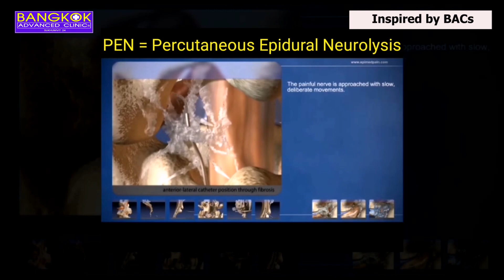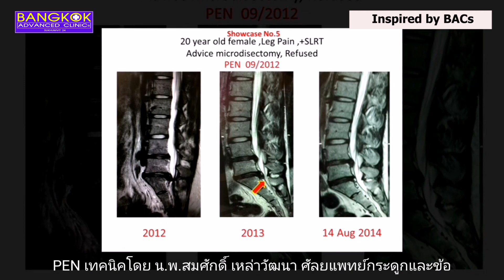Low Back Pain Treted by PEN รักษาหมอนรองกระดูกสันหลังทับเส้นประสาท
Bangkok Advanced Clinics